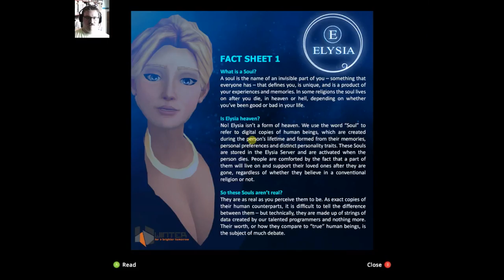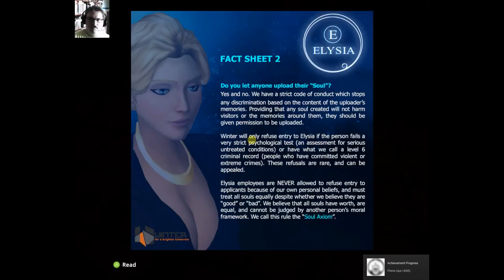Rewind Plays Soul Axiom: Temples Of Doom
All media is used under the first use act